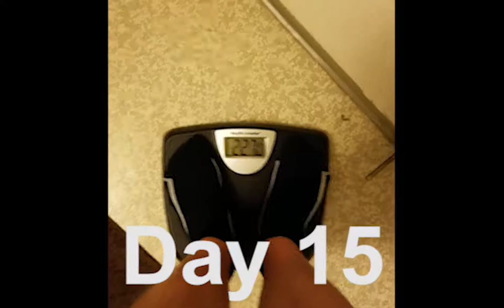Day 15-16 | Weigh-In | Chest Workout | 4-Week Month of Shreds Trainer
Time to weigh in! This week I'm cutting out the yolk from the eggs I eat for breakfast and just having egg whites in order to bring the calories down again and keep the weight peeling off. Join me for day 16's chest workout. Halfway through this thing! Don't give up now!